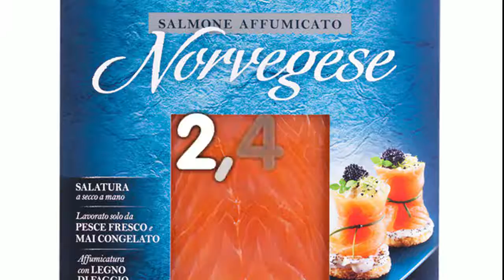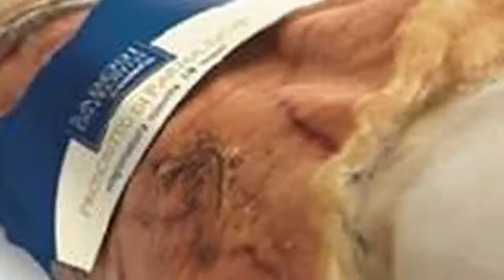supplemento valido fino al 26 luglio conad city badia di Esperia